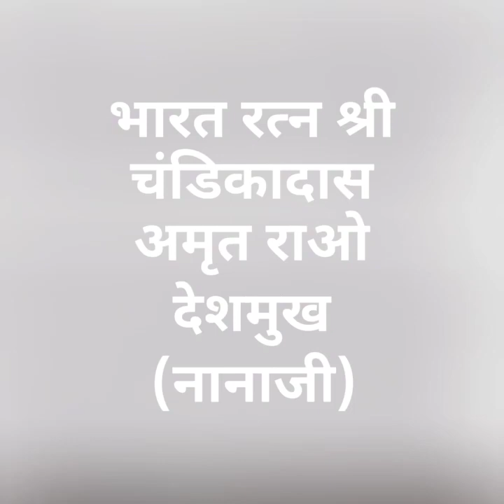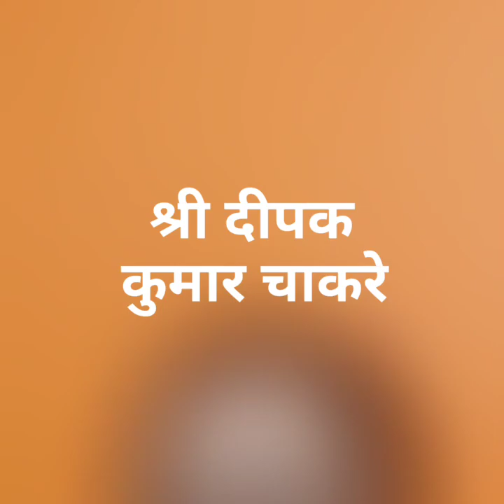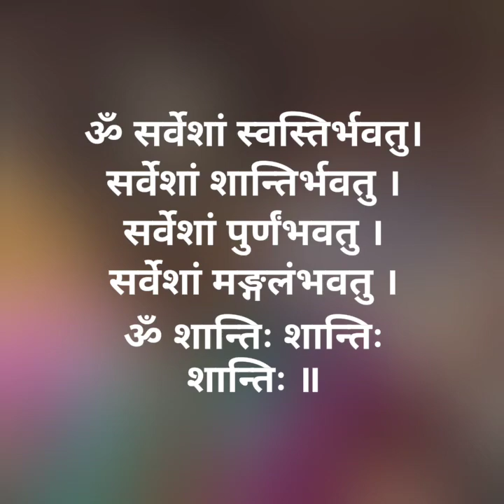Sanskar Bharti | Kavya Goshti | Padmashree Dr Vishnu Shridhar Wakankar Jayanti | Khandwa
अन्तर राष्ट्रीय,ख्यातिप्राप्त पुरातत्वेता , पद्मश्री विष्णु श्रीधर वाकणकर जी के जन्म शताब्दी वर्ष ,जन्म दिवस (4मई2020)पर,संस्कार भारती खंडवा इकाई द्वारा श्रध्दांजलि स्वरूप काव्य गोष्ठी का आयोजन.🙏